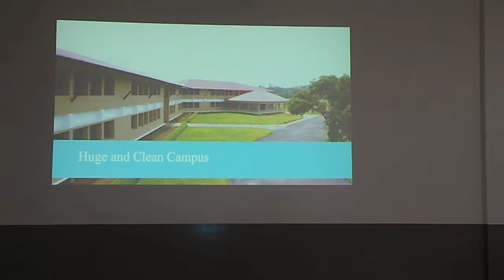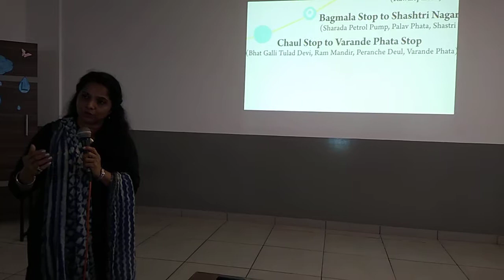PNP CYRUS POONAWALLA CBSE ENGLISH MEDIUM SCHOOL NAGAON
TRINITY'S KIRAN SHETTY MADAM INTERVIEW